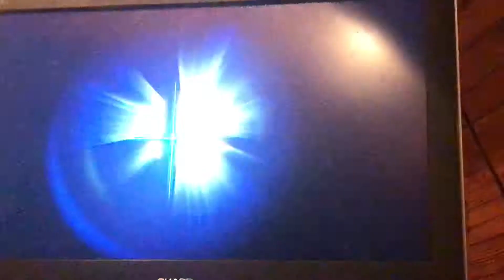Duck Hunt Dog VS Kirby In Smash Ultimate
The Retro Dog and Duck VS The Pink Puffball Of Dreamland